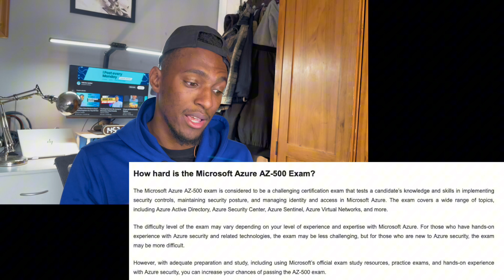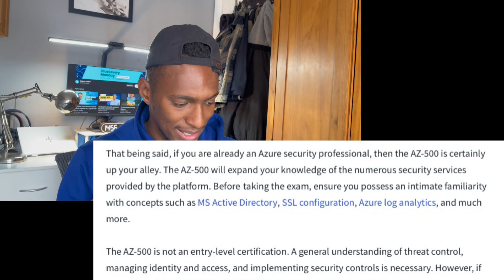How difficult is the AZ-500 Azure Security Engineer Certification Exam?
🖥️ Join the Tech Certified Community on Discord -

▶MORE LEARNING RESOURCES:

 1. Coursera beginner cloud courses

 2.  IT foundations course/certification

 3. ZTM - learning platform

 4. Cybersecurity foundation courses

 5. Scripting/automation - Powershell/Terraform courses

✍️FREE Cloud Engineer Assessment quiz to evaluate your skills, goals, and preparedness for success in the field!